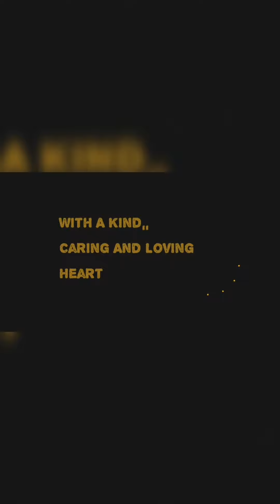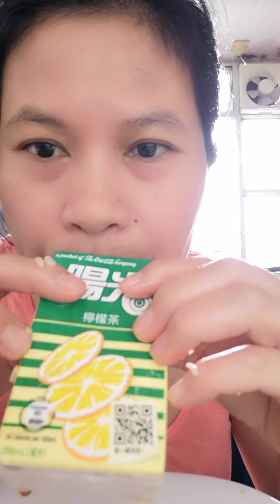Kwentuhan Tayo Habang Kumakain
Akala ng Karamihan lalo na sa mga di nakaranas mag abroad ay masarap ang buhay sa abroad at marami pa daw pera.. Uu ma pera nga kami dito sa abroad kaso nasa resibo lahat😄